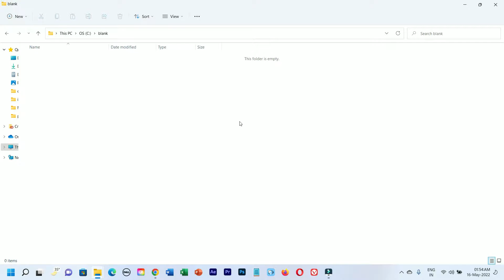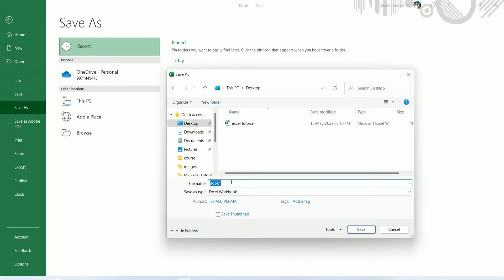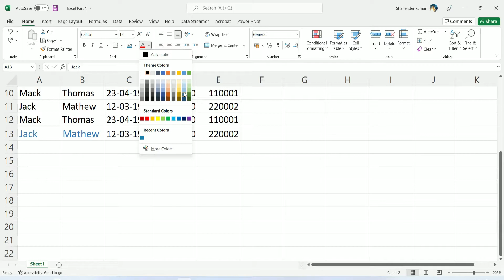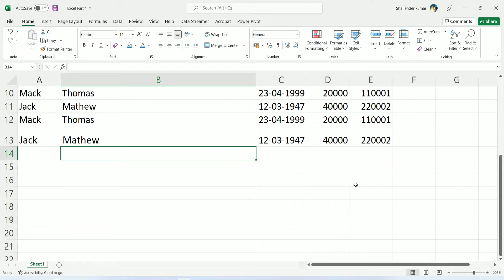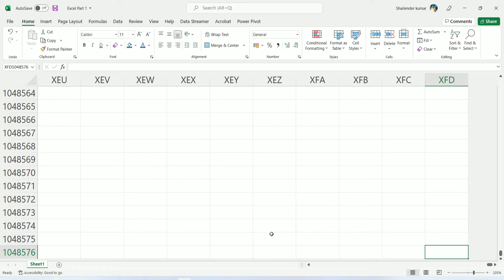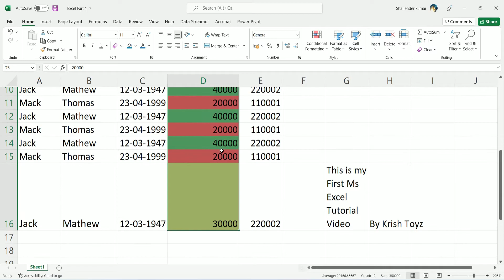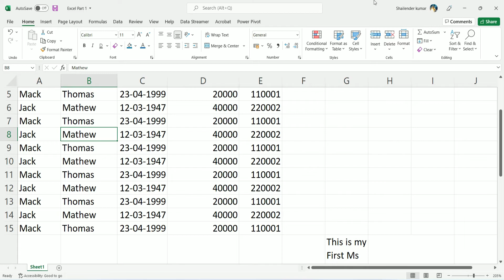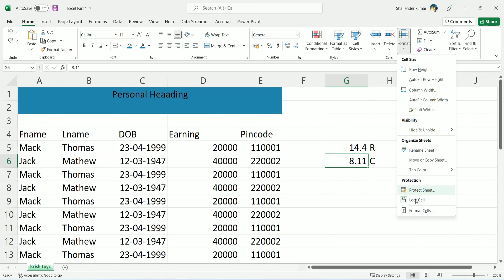Microsoft Excel Tutorial for Beginners in Hindi - Complete Excel with Tips & Tricks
In this tutorial I will teach MS Excel in easy way covering all menus tabs, toolbars with examples.
The video will cover:
Save File
New
using templates
cut
copy
paste
copy as image
formatting
alignment
indent
font color
fill color
wrap text
merge
number format
conditional formatting
format table
cell styles
insert row
insert column
delete rows
delete columns
insert sheet
delete sheet
rename sheet
change sheet tab color
hide rows
hide columns
unhide rows
unhide columns
borders

krish toyz